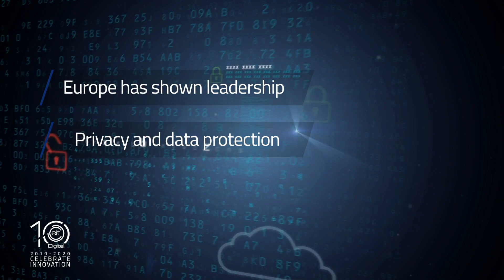Europe is stepping up its Cybersecurity Strategy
What is Europe’s strategy to step up in Cybersecurity? Watch fmr. Nokia chair Risto Siilasmaa, EU Commission Director General for Digital Roberto Viola, MEP Eva Kaili and Security Matters CEO Damiano Bolzoni explain why this is urgent.